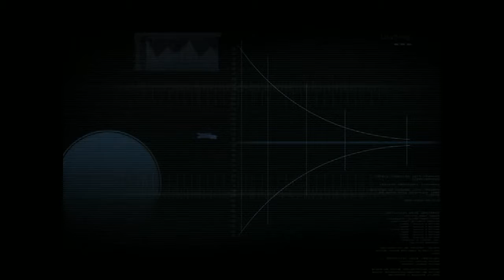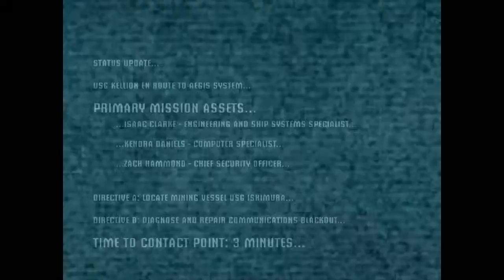TheOwlHat Plays! Dead Space! Episode One: Event Horizon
in which we start a new series for the halloween season!
Dead Space! a creepy scifi adventure where i scream a lot!